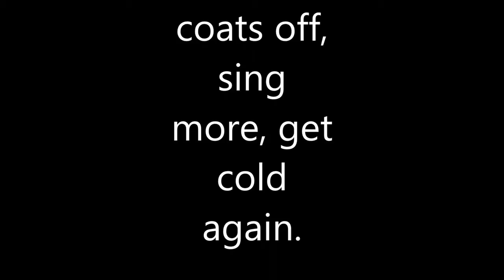Chilly rehearsal last night!